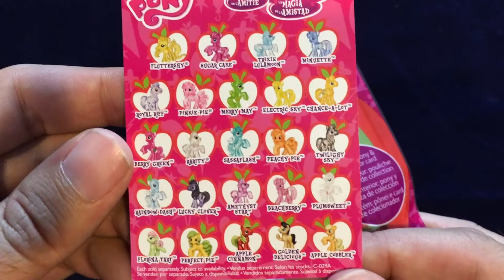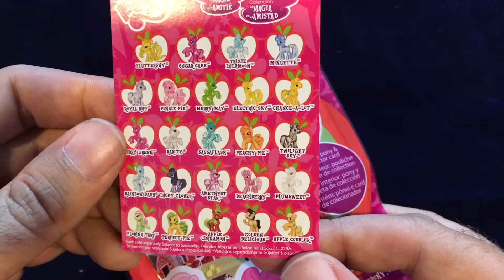My Little Pony Blind Bag Unboxing, 2015 Wave 3 | Quick Look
In this Quick Look, we tear into a My Little Pony Blind Bag. This is from Wave 3 of the 2015 Friendship Is Magic collection.